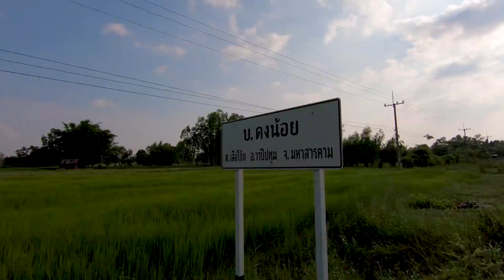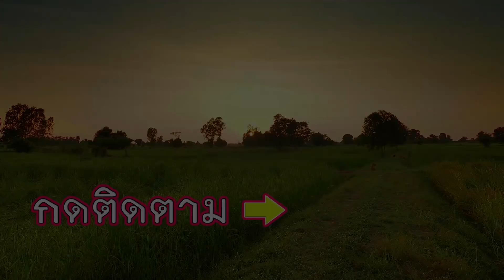ซดข้าวปุ้น น้ำยากบย่าง ข้าวปุ้น 5กิโลจัดเต็มกับทีมงานชุดใหญ่